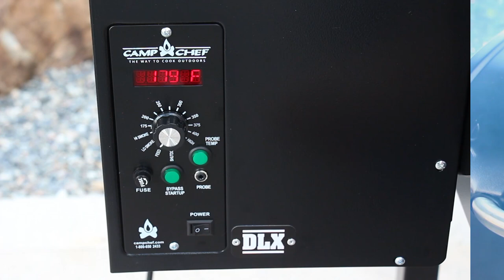Smoked Sweet Corn Recipe | Camp Chef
Smoked Sweet Corn | Try this simple delicious recipe for cooking sweet corn.

Ingredients:

• Sweet Corn
• Butter
• Salt
• Pepper